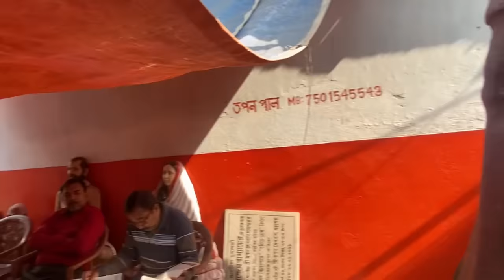Aloka,Munni,Sukant,Monojit Nabadwip elo!Bathroom crises ghotlo!Kano elam amra atodur?Aloka,Monojit